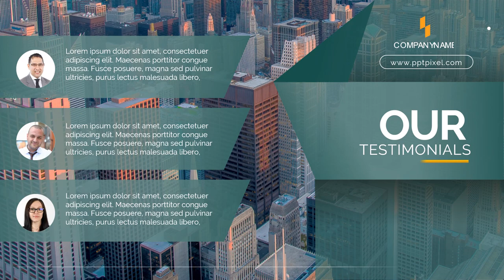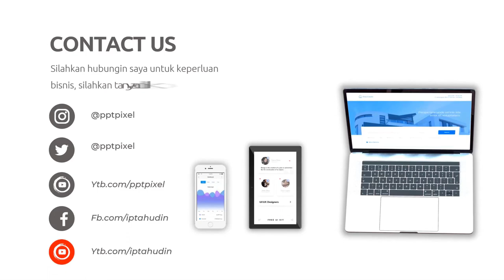Video Company Profile Klinik Salon Kecantikan, Penjualan Produk Wanita, Perawatan Wajah & Kulit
Jasa Edit Video Company Profile Klinik Salon Kecantikan, Penjualan Produk Wanita, Perawatan Wajah & Kulit atau